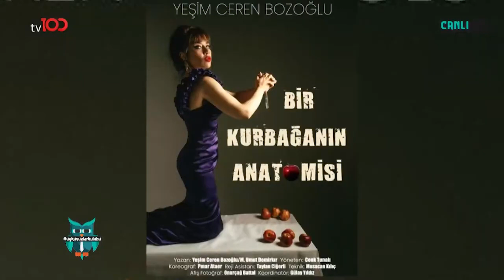Yeşim Ceren Bozoğlu, "Kurbağanın Anatomisi" Oyununu Anlattı | Okan Bayülgen ile Uykusuzlar Kulübü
Yeşim Ceren Bozoğlu tiyatro oyunundan bahsetti.